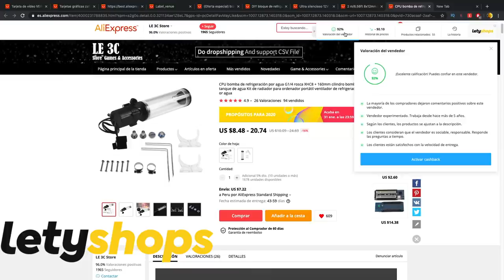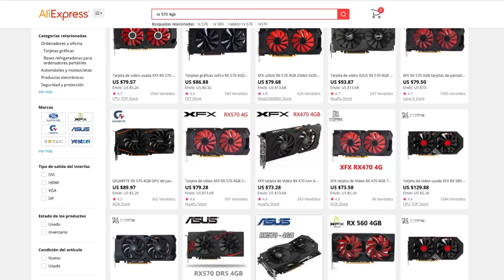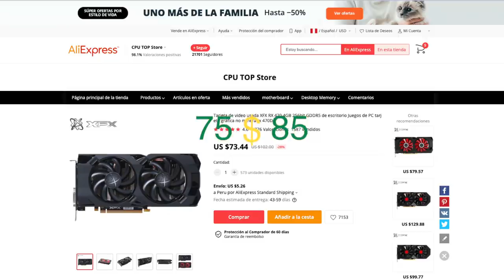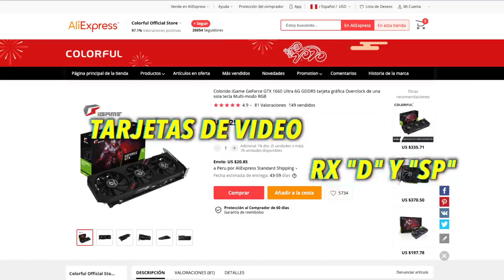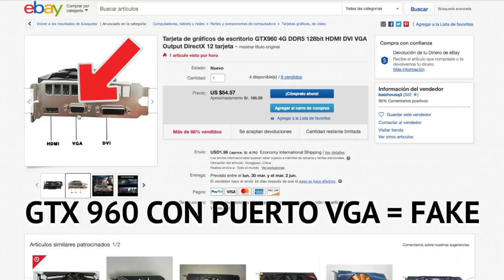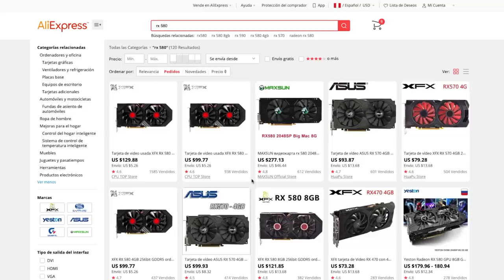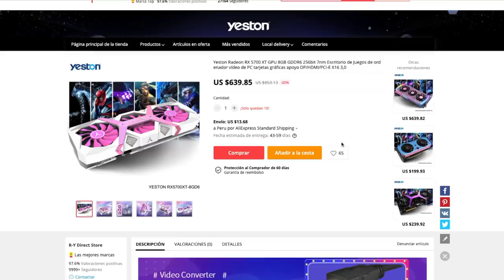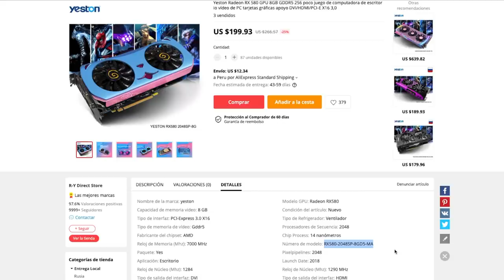Que TARJETA de VIDEO COMPRAR! - Las mejores GPU de ALIEXPRESS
Regístrate en Letyshops y obtén un beneficio extra en tus compras
𓀞𓀟𓀠𓀡𓀢𓀣𓀤𓀥𓀦𓀧𓀨𓀩𓀪𓀫𓀬𓀀𓀞𓀟𓀠𓀡𓀢𓀣𓀤𓀥𓀦𓀧𓀨𓀩𓀪𓀫𓀬𓀀
En este video te mostrare todo lo que tienes que saber sobre las tarjetas de video que venden en aliexpress, también te daré algunos tips para que no compres una tarjeta de video falsa.
Aliexpress está de aniversario así que espero que este video te sirva de información para que compres de forma segura.